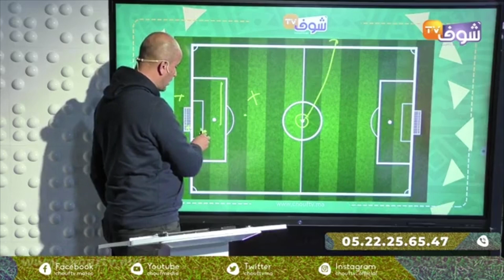فقرة قانونية فالتحكيم: إذا تم تسجيل هدف مباشر من ركلة حرة غير مباشرة ....ماهو قرار الحكم ؟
عاينت شوف تيفي العديد من الامور الخاصة بقانون التحكيم